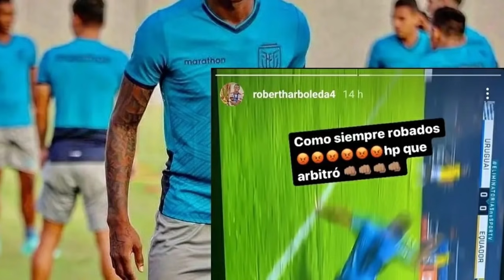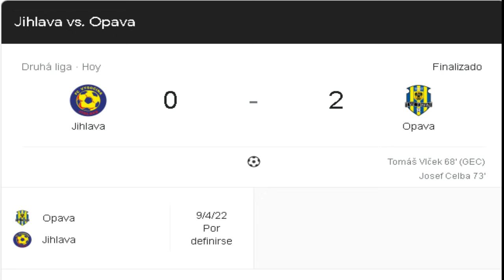TAVAREZ ELOGIÓ MUCHO A ECUADOR | ALFARO FUE AUTOCRÍTICO EN EL PARTIDO? | ARBOLEDA SE QUEJÓ